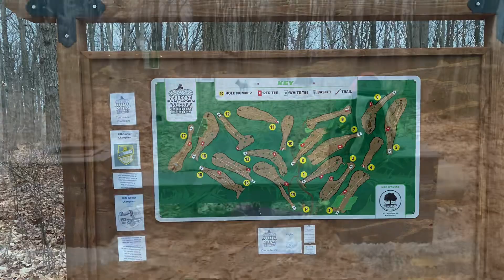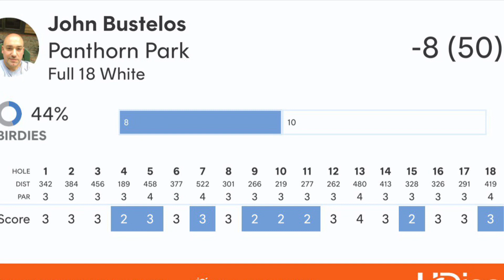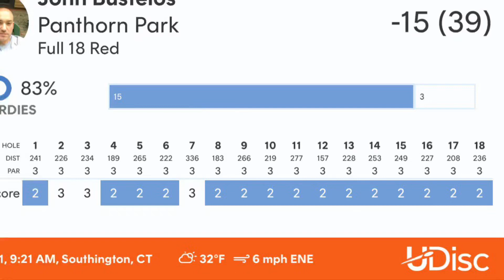Disc Golf at Panthorn Park DGC Filmed Full 18 On The White Layout & Holes 4 8 10-12 15-18 On The Red